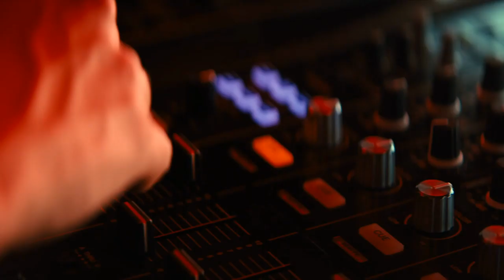TRES REGLAS DE ETIQUETA PARA IR AL ANTRO: SON BÁSICAS?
INCLUSO EN LA DISCOTECA, ANTRO, BARES O CANTINAS HAY REGLAS DE ETIQUETAS, CONÓCELAS PARA SER MÁS ATRACTIVO, TE LO GARANTIZAMOS.

Visita nuestro sitio asociado de Amazon para productos de tu interés: